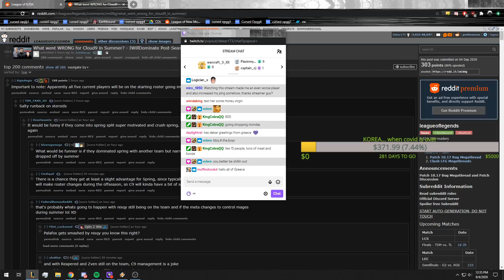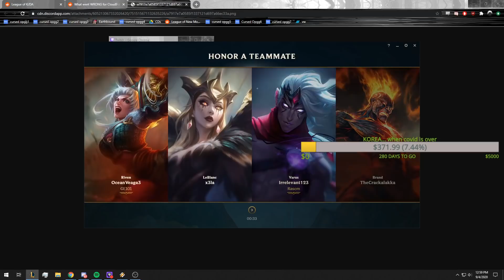RENGAR JUNGLE IS BROKEN (ONE-SHOT)